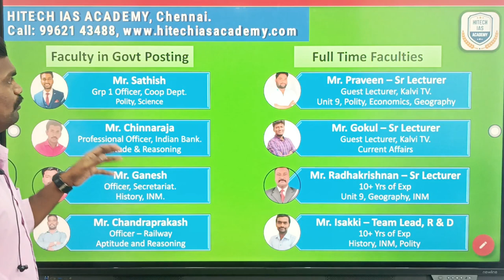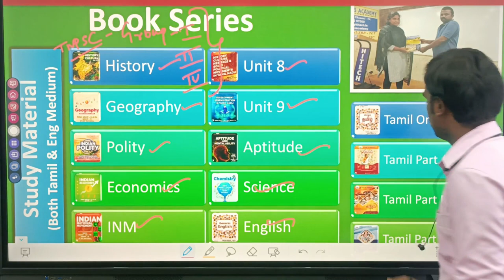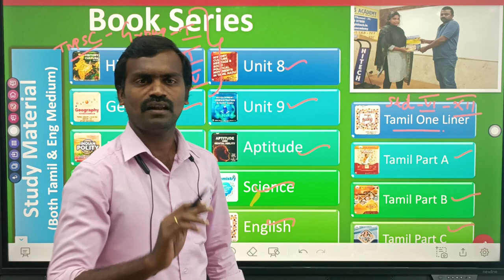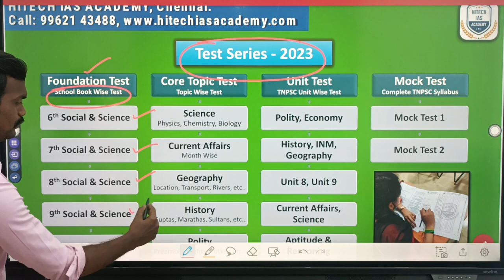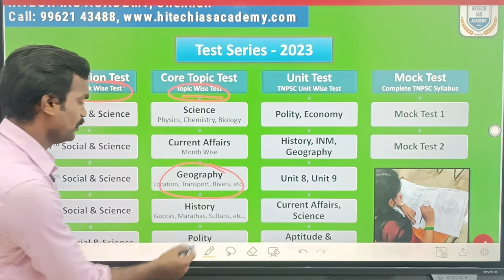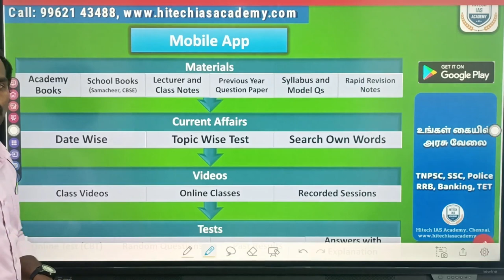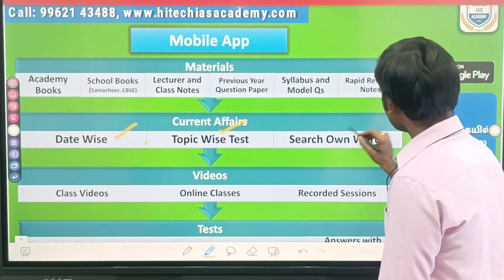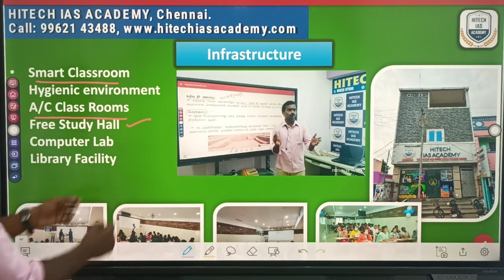அரசு வேலை கிடைக்கும் வரை பயிற்சி... | TNPSC | TN-POLICE | SSC | RRB போன்ற தேர்வுகளுக்கு பயிற்சி...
🔥Courses Offered

🔥Regards
Hitech IAS Academy